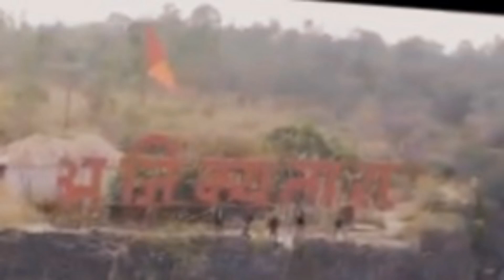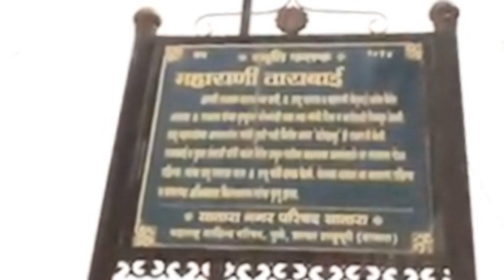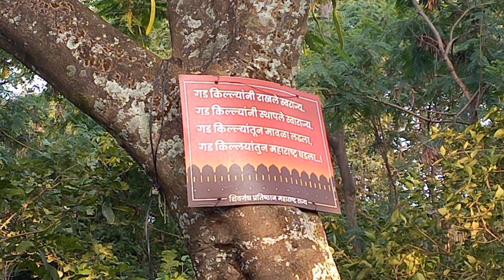🚩अजिंक्यतारा किल्ला थोडा माझ्याही नजरेतून.. Ajikyatara Fort महाराणी ताराबाई छत्रपती शिवाजी महाराज🚩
Special Thanks to my friends Neville and Beniefer Kavarana and Nelima Dighde

धन्यवाद विकिपीडिया
परिचय

प्रा. प्रतिभा प्रवीण सराफ

शिक्षण: एम. एस्सी. (भौतिकशास्र), बी.एड्. (विज्ञान)
व्यवसाय: व्याख्याती(भौतिकशास्त्र),मुंबई

प्रकाशित पुस्तके:
१. मात्र एक नाही (काव्यसंग्रह)२००३
२. मातीत पूर्णत्वानं रुजण्यापूर्वी... (काव्यसंग्रह)२०१०
३. दुःख माझे कोवळे  (गझलसंग्रह)२०१२
४. माझा कुणीतरी (ललित लेखसंग्रह)२०१४
५. सलग पाच दिवस (कथासंग्रह)२०१४
६. कादंबरी जगताना (कादंबरी)२०१७
७. सहजसंवाद (व्यक्तिचित्रणे)२०१८
८. मिठू मिठू... (बालकथासंग्रह)२०२१
९.  उमलावे आतुनीच... (कवितासंग्रह) २०२१
१०. आनंद (बालएकांकिका) २०२२
११. बेस्ट उपक्रमाची अमृतमहोत्सवी कथा ( माहितीप्रद) २०२२

प्राप्त पुरस्कारः
* मुंबई मराठी साहित्य संघाचा 'आश्वासक साहित्यिक पुरस्कार'
* मुंबई वृत्तपत्र लेखक संघाचा 'वृत्तपत्र लेखन विशेष उल्लेखनीय पुरस्कार'
* कथा, कविता, लेख, पुस्तके यांना सुमारे ५० पेक्षा जास्त पुरस्कार

भूषविलेली पदे:
* मुंबई मराठी साहित्य संघाची नियामक मंडळ सदस्य
* अखिल भारतीय मराठी साहित्य महामंडळ माजी सदस्य
* को.म.सा.प. व अनेक संस्थांमध्ये अध्यक्ष,प्रमुख पाहुणे, सूत्रसंचालन
* आंतरशालेय, आंतरमहाविद्यालयीन विज्ञान, काव्यस्पर्धा वगैरेचे आयोजन व परीक्षक
* विविध विषयांवर व्याख्याने, परिसंवाद, चर्चासत्रे, कार्यशाळा वगैरेमधे सहभाग

साहित्यविषयक इतर उपक्रम:
* आकाशवाणी, दूरदर्शनवर कार्यक्रम सादर
* अ.भा.सा. संमेलनात सहभाग
* 'मी प्रतिभा माझी प्रतिभा' हा स्वरचित कवितांवर आधारित एक तासांचा कार्यक्रम
* मॅजेस्टिकच्या ललित या अंकात 'दृष्टिक्षेप' सदर चालू

आगामी प्रकाशने:
* निवडक गझलांची ध्वनिमुद्रिका( संगीतकार यशवंत देव )
* कथासंग्रह ( अनाकलनीय )

उल्लेखनीय कार्य:
* मुंबई विद्यापीठाच्या अभ्यासक्रमात कवितेचा समावेश
* गझल प्रबंधाचा अभ्यास चालू